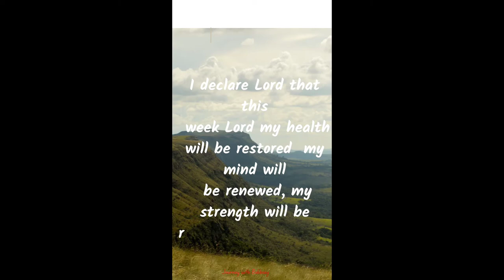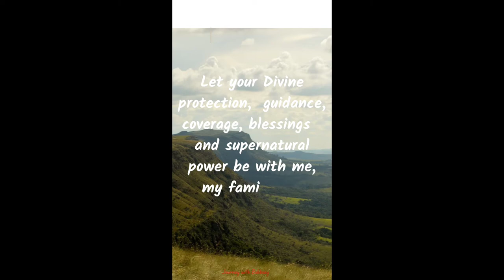START YOUR WEEK WITH PRAYER AND DECLARATIONS FOR A NEW WEEK.